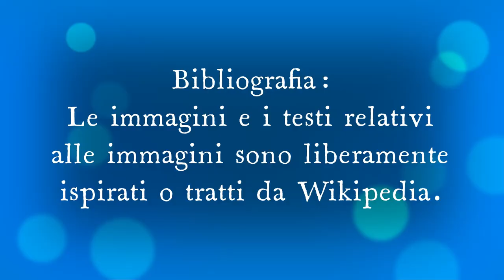Gino domanda a Salvi qual è il colmo di un sarto